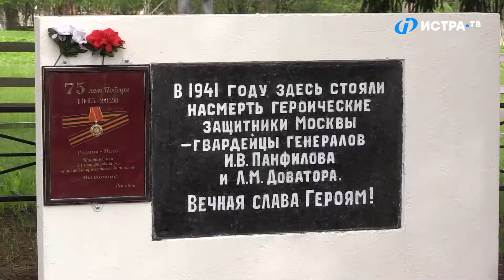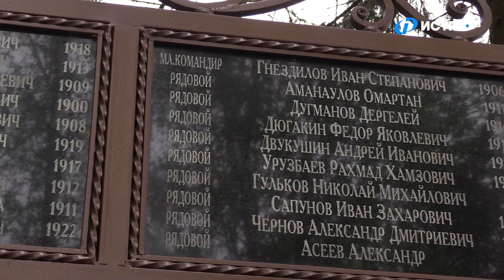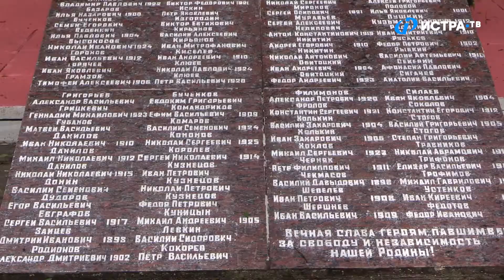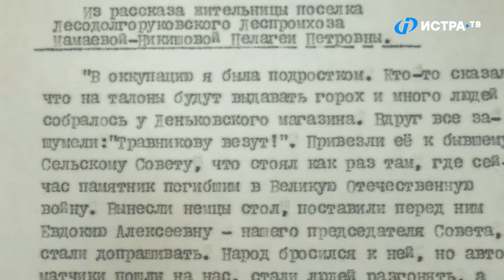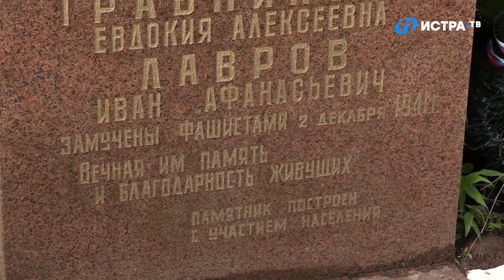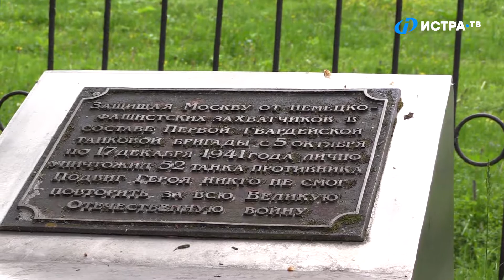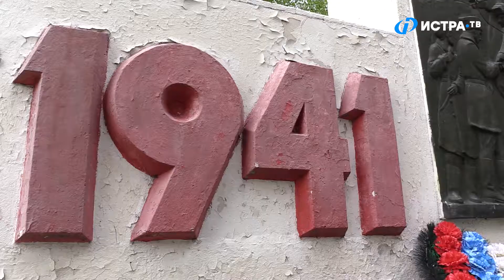Помним о памятниках